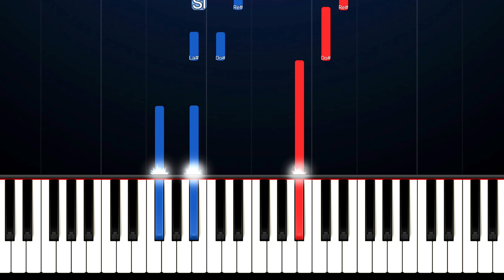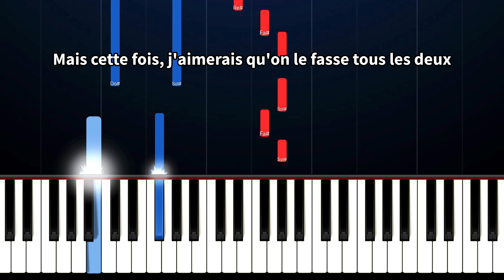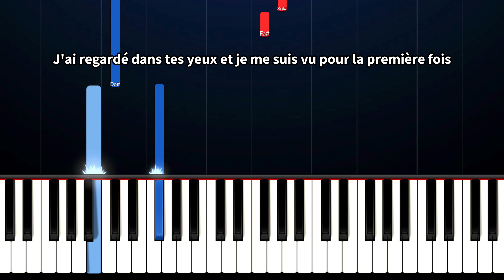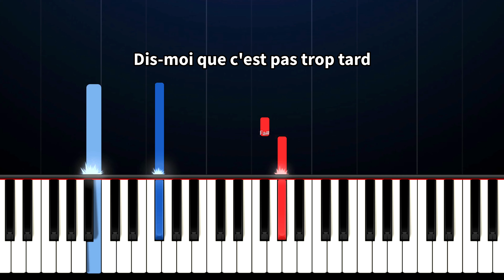Pierre Garnier - Chaque seconde Piano Cover Tutorial FACILE avec Paroles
Apprenez à jouer "Chaque seconde", le magnifique duo de Pierre Garnier et M. Pokora, en piano simplifié. 🌟 Que vous soyez débutant ou pianiste confirmé, ce tutoriel vous guide pas à pas pour maîtriser ce morceau émouvant, accompagné des paroles pour un apprentissage encore plus fluide.

Je voulais te le dire
J'ai fait le tour de la Terre et j'ai rien trouvé de mieux
Et ça va te faire rire
Parce que tu savais déjà, mais tu me voyais heureux
J'ai pas voulu m'enfuir
J'avais besoin de temps et j'suis pas doué pour les adieux
Maintenant, j'peux te dire c'que je veux
J'ai parcouru le monde, j'ai traversé les années
Sans jamais t'oublier
Et j'ai vécu chaque seconde
À penser en secret qu'un jour on se retrouverait
J'ai fait la fête partout sur la planète
J'voulais pas l'admettre, mais t'étais dans ma tête
J'ai parcouru le monde, j'rentre à la maison ce soir
Dis-moi qu'c'est pas trop tard
Je vois l'avenir
Avec toi un peu de voyages et des souvenirs heureux
J'veux plus jamais me mentir
Je sais que c'est toi si tu m'aimes encore un peu
On pourrait s'enfuir
Mais cette fois, j'aimerais qu'on le fasse tous les deux
J'espère que tu vas me dire
Qu'on peut
Sans jamais t'oublier
Jamais, jamais, jamais, j'avais autant cherché c'que j'ai déjà
J'ai regardé dans tes yeux et je me suis vu pour la première fois
J'ai parcouru le monde (j'ai parcouru le monde)
J'ai vécu chaque seconde
J'ai parcouru le monde (j'ai parcouru le monde), j'ai traversé les années
Sans jamais t'oublier
Et j'ai vécu chaque seconde (j'ai vécu chaque seconde)
Dis-moi que c'est pas trop tard